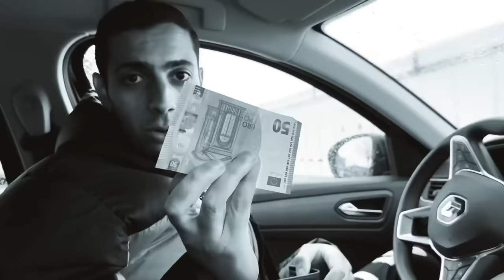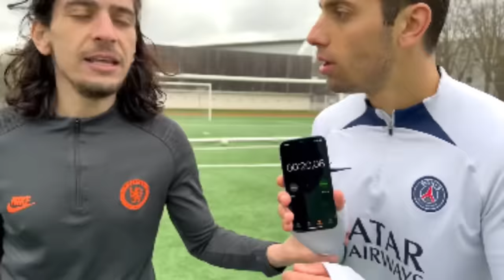24H SANS S'ARRETER DE COURIR 🥵 ( Ce défi est vraiment trop DUR)